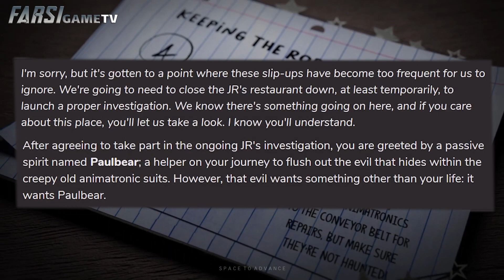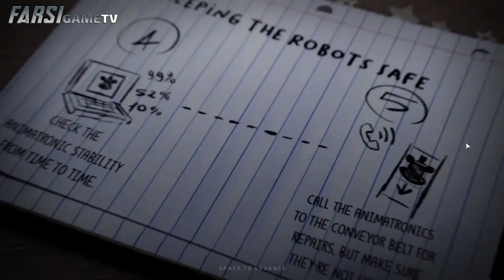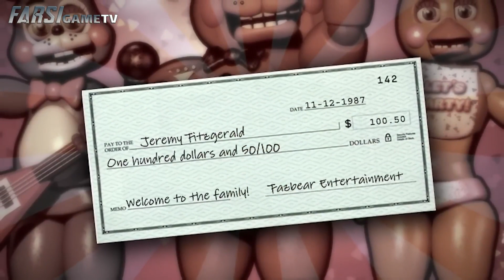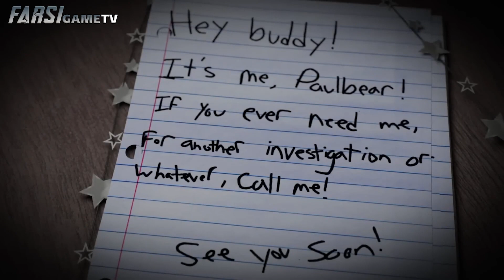داستان بازی ترسناک فنف جونیور / FNAF jr's 😱😰